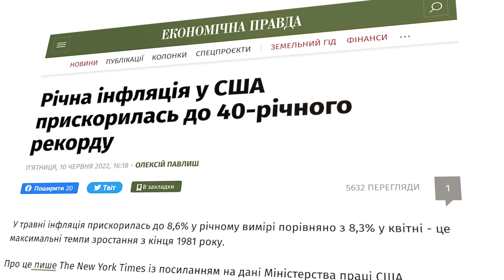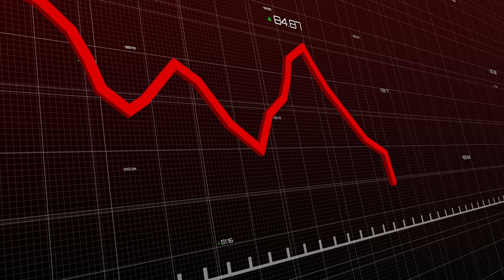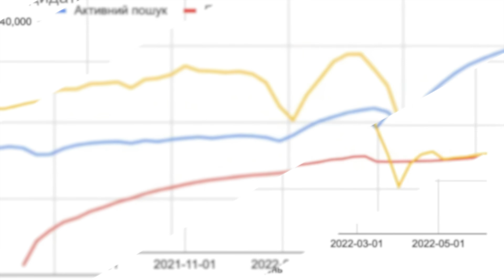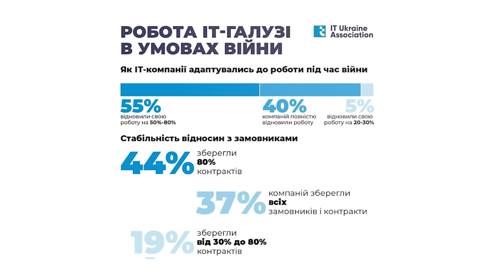Прогнози для ІТ невтішні | Kitchen Nerd | Діма Малєєв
Привіт котусіки!
Давно ми не говорили про айті і сьогодні хотілося б поговорити що буде з нашою улюбленою айті індустрією під час або навіть після війни. Чи будуть в нас вакансії по $15к і до чого нам готуватися в майбутньому. Давайте про це сьогодні і поговоримо.

Напишіть в коментарях що ви думаєте про айті зараз і чи цікавить вас зараз контент на IT тематику?

Всім гарного перегляду:)